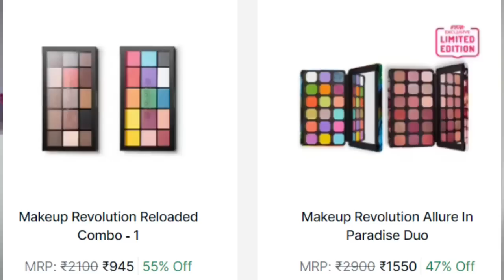NYKAA sent me a *VALENTINE GIFT* / Nykaa Pink Love Sale Haul | Kashika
Nykaa Pink Love Sale is live!
This video has some amazing recommendations from different brands that on STEAL DEAL on nykaa and brand deal alerts as well.

Plum: Kashika15
Dot&Key: Kashika15
E'clat: Kashika20
Qurez: Kashika15
MARS Cosmetics: Kashika10
DermaCo: Kashika2022
Dr.Sheth: Kashika20
Aqualogica: Kashika20